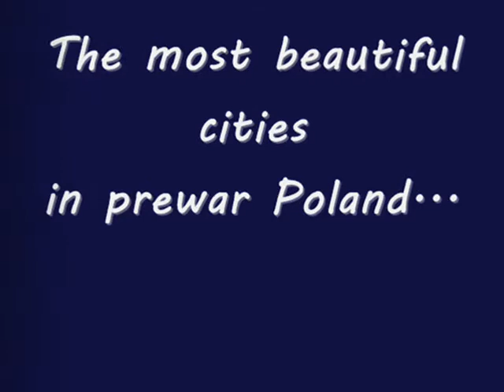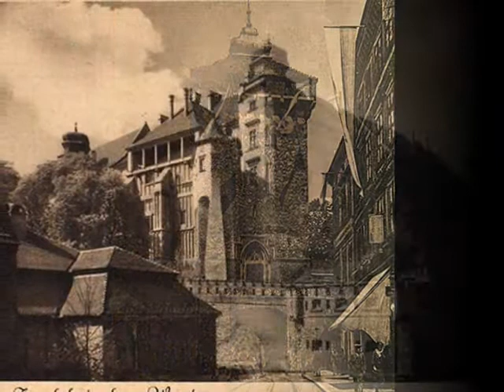Polish Tango 1937: Janusz Popławski - Za rok (In a Year's Time)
Janusz Popławski & Orkiestra Odeon pod dyr. J. Gerta – Za rok (Gdy drzewa znów pokryje szron) [In a Year’s Time /When Hoarfrost Covers the Trees Again]  Tango (F.Scher – Jerry), Odeon 1937 (Polish)

NOTE: This lovely tango was composed by a Polish pianist and composer Alfred (Fred) Scher. Born in 1900, as son of a highly educated in music family in Lwów, Poland (- his father and two uncles were professional musicians in the symphonic orchestras in Lwów and in Vienna),  Alfred completed his education in the piano class in Viennese Conservatory. After studies he travelled to Warsaw, where in 1935 he got into the circles of Warsaw cabaret and film composers. He started working for the film business and within two years – thanks to excellent dance music he wrote for the film comedies “Dwie Joasie” (Two Joannas), “Książątko” (A Little Prince)  and “Amerykańska awantura” (American Adventure)  -  he joined the elite of Warsaw pop-music composers of the 1930s. His tango “Jak gdyby nigdy nic” (As If Nothing Happened)  or the haunting English waltz “Szkoda” (Pity) belong to the diamond evergreens in history of the Polish dance music. However in 1937, Alfred Scher captivated by his success, ceased his Polish career and travelled to Paris, where he was employed as pianist in the Lido music-hall in Champs Elysees. His dance compositions, which he published under the pseudonym Cher, became popular on radio and on records, and some of them even travelled across the Channel to the UK, where his “Oh, Santa Margherita” became a seasonal dance hit issued on Decca  records. In September 1939,  with the outbreak of WW2 he was mobilized  and fought in the east of France, where he was wounded and he spent the rest of war in the German officers camp in Koenigsberg in East Prussia. After 1945 he was back in Paris, where he conducted dance orchestras for the Philips and Pathe records, he also led musical programs in Radio France Internationale for Polish soldiers who after war stayed on the emigration in Western Europe.  He also became the musical director of  French public broadcast, however in 1954, on the wave of anti-communist hunt, which was provoked by French engagement into the Indochine-conflict, Scher became a victim of the absurde accusation of “being a member of the communist party”. The suspicion followed by temporary suspension of his professional duties, became reasons why Fred Scher decided to leave France and travelled to the US. In Los Angeles he was offered several lucrative propositions to create musical scores for movies, yet in 1956 an unfortunate accident suddenly  cancelled all his plans. He was attacked with a knife by a mentally ill trespasser, as a result his right hand was paralysed  and during a long rehabilitation Scher slipped out of the professional market. Finally, he decided to withdraw from the musical activity and moved to New York, where he died in 1968.

See the clips with two most wonderful compositions by Alfred Scher: tango “Jak gdyby nigdy nic” (sung by Mieczysław Fogg, 1936) and by Albert Harris and English waltz “Szkoda” (Pity) sung by Adam Aston (1935)